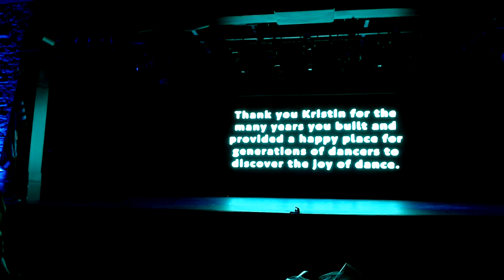Dance Barn Saturday 4:00 Company Showcase "LIVE HAPPY"